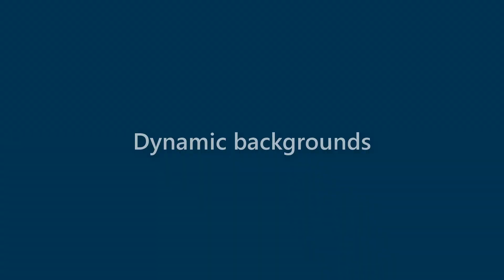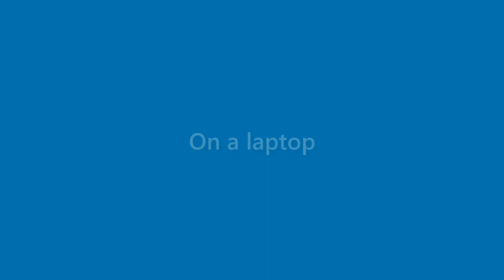Arabella Orr - appearance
Name Look - Arabella Orr - appearance. In this video we present "Arabella Orr" name look and feel in various scenarios.
This video will cover:
How does "Arabella Orr" look as a personal letterhead?
How does "Arabella Orr" look on a business card?
How does "Arabella Orr" look on a computer/laptop screen?
How does "Arabella Orr" look with different background colors?
How does "Arabella Orr" look with various fonts?